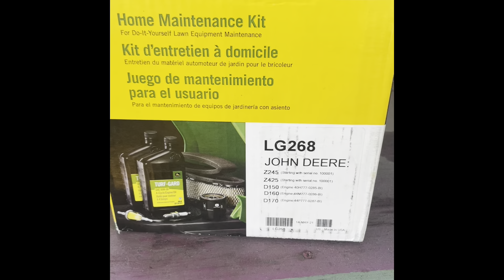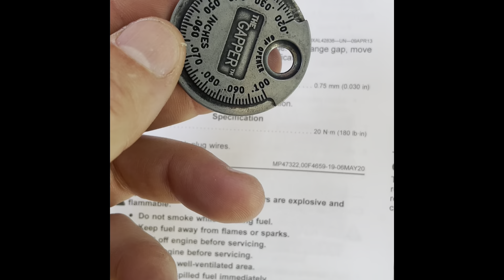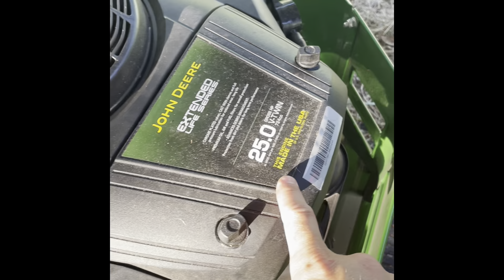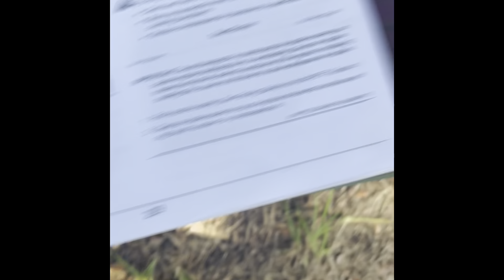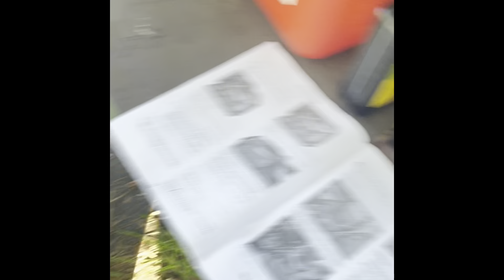John Deere Z375R Home Maintenance Kit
John Deere Z375R Home Maintenance Kit LG268